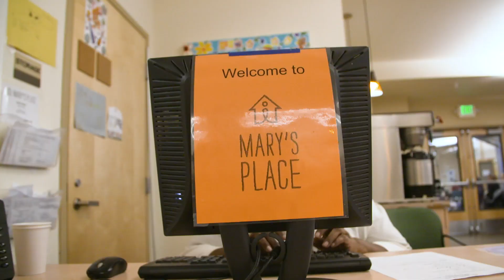Do Good Week 2018- Recap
Do Good Week® is the only week-long movement that encourages people to actively demonstrate kindness and compassion, and share positive stories using DoGoodWeek to show there IS good in the world! Join the movement. Spread good news.